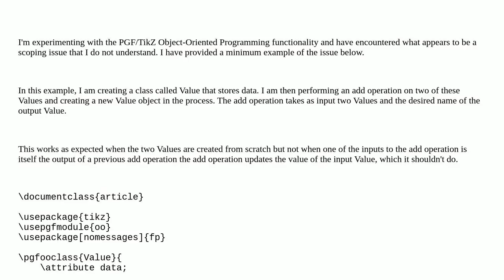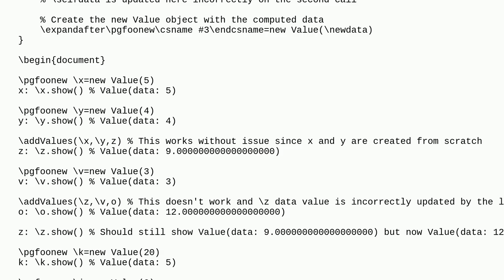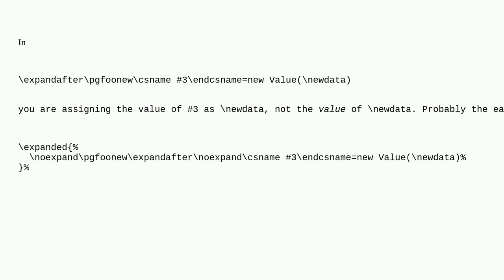Tex: PGF/TikZ Object-Oriented Programming Scope Issue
PGF/TikZ Object-Oriented Programming Scope Issue

A special thanks goes out to the awesome community

  scoping tikz-pgf